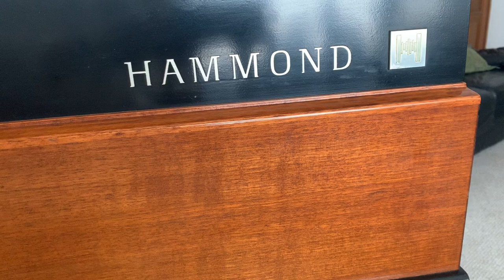Hammond X77 A Whiter Shade of Pale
Hammond X77 Gerardo Maass